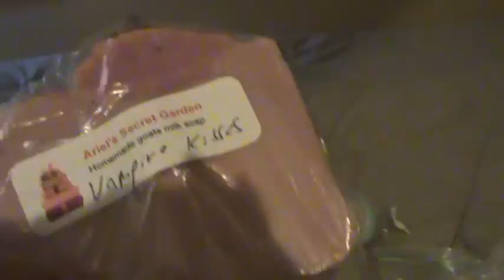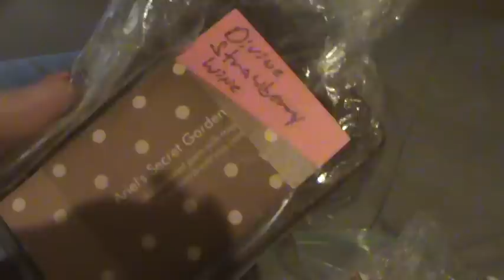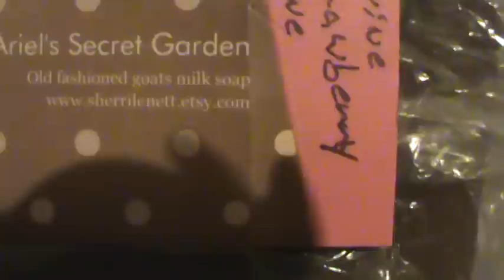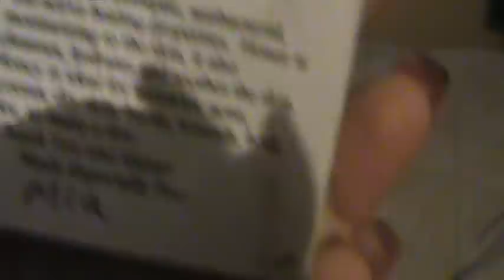These Are A Few Of My Favorite Yummy Thingz :P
My fav Bath & Body products

Ariel's Secret Garden

Le Bella Beauty Bar

A Life Deliberate